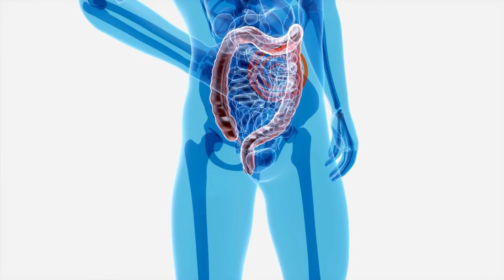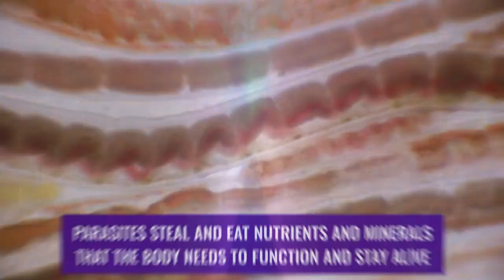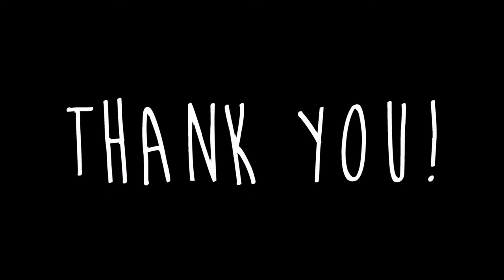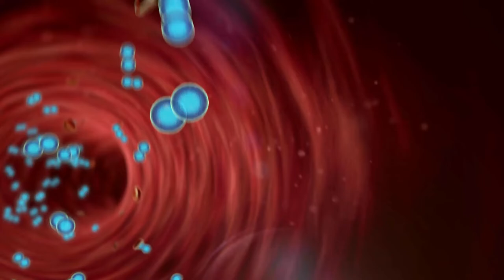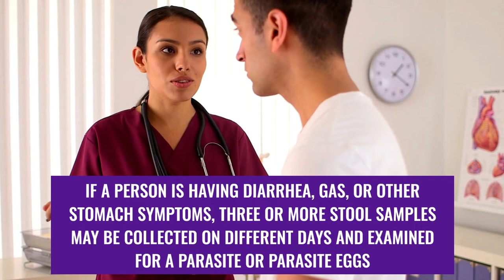9 Early Symptoms of Parasites In Your Body (DON’T IGNORE)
Did you know that parasites can live in your intestines for years without causing any symptoms?
Even though the thought of having a parasite in your body is pretty unpleasant, parasites are far more common than you might think.
Moreover, these parasites are not restricted to underdeveloped countries, parasites exist around the world and can afflict anyone of any race, gender, or socioeconomic status.
Parasites are organisms that live in and feed off a living host.
There are a few different kinds of parasitic worms that can live in people like you and me. among them are flatworms, roundworms, and thorny-headed worms.
Without a host, a parasite cannot live, grow, and multiply.
For this reason, a parasite rarely kills its host, but it can spread diseases, some of which may be deadly.
So, in this video, we will talk about the 9 signs and symptoms of parasites in your body.